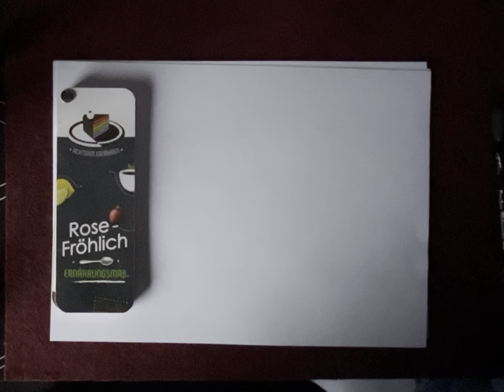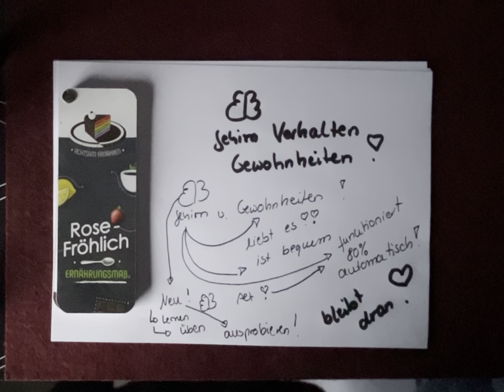❤️ Rose-Fröhlich Ernährungsmaß, Verhalten, Gehirn wie Gewohnheiten ändern?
Ihr wollte eure Gewohnheiten ändern.
Was braucht ihr dazu?

Das Gehirn hat Gewohnheit abgespeichert. Diese Gewohnheiten werden vom Gehirn automatisch abgespult. Altes Verhalten ist also für das Gehirn ein bequemes Verhalten.
Bei Stress rutschen wir gerne in alte Verhaltensmuster zurück.
Das liegt daran, dass das Gehirn dann einen Automatismus ablaufen lässt, weil es das Verhalten kennt.
Somit läuft ein Altmodus ab, weil das für das Gehirn gut funktioniert.
Der Automatismus des Gehirns liegt bei etwa 80 Prozent.
Neues Verhalten braucht also Zeit, muss ausreichend geübt werden.
Zudem sind ständige Wiederholungen notwendig.
Das Gehirn benötigt Lernen und ständig gerne Neues auszuprobieren.

Also dran bleiben!
So könnt ihr neues Verhalten verändern. Denkt an die Wiederholungen!

💕Aboniert uns damit Ihr nichts verpasst 🌸🥰 Danke Euch 😘
Mehr Content findet Ihr: